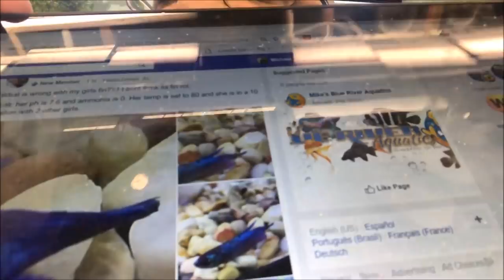Fish room Rant about Betta Fish Facebook groups!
Rant Rant Rant! Betta Fish People are insane! Much crazier than those crazy Discus People! Check out this Fish Room Rant!

Seachem Prime

Seachem Safe

Prazi Pro

Ich X